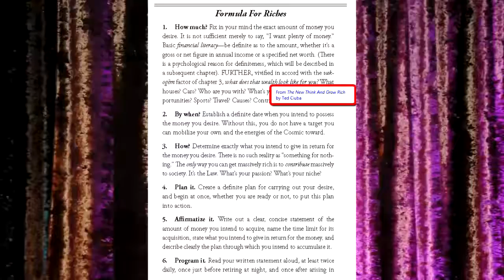This Monumental Moment Could Be That Moment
There are certain watershed events in a person's life which change all their life. We can point back to the day such-and-such happened. This is pretty common in young athletes. You often hear some athlete, a boxer, for instance, attribute his career to seeing Smokin' Joe on black and white T.V at his uncle's house.

One of the very top insurance salesmen who's ever lived, the still legendary W. Clement Stone, says, "One of the greatest days in my life was the day I began reading Think and Grow Rich."

This monumental moment, this moment as you meet the principles and instructions of The NEW Think And Grow Rich, revised edition, could be one of those days.

This monumental moment you shape and forecast your entire life and career, no matter who you are or where you are, if you jump into it.

Vibe with the resonance, and move on it. Action is always required. Execution is what makes things, not thinking.

One of those greatest days, this monumental moment could be that moment for you!

by Dr. Ted Ciuba